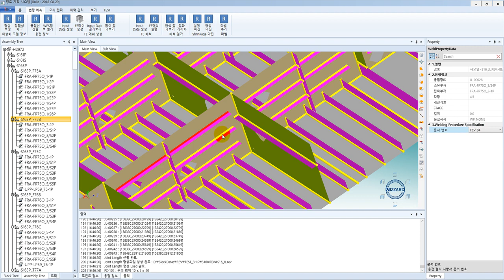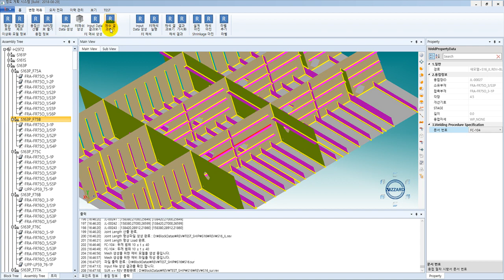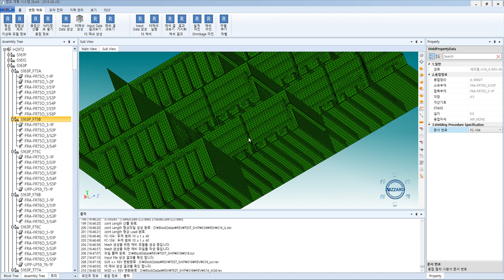Ship Block Welding Deformation Analysis 1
1. CAD model import
2. Idealization
3. Automatic Mesh Generation